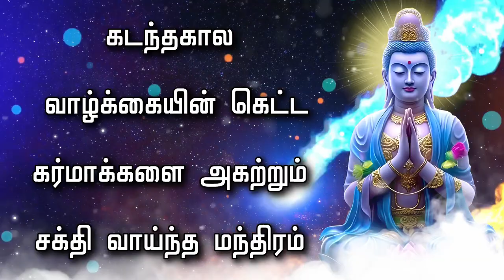கடந்தகால வாழ்க்கையின் கெட்ட கர்மாக்களை அகற்றும் சக்தி வாய்ந்த மந்திரம்